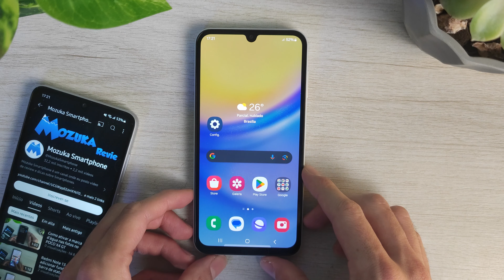Samsung A15 5G Tem alto falante Stereo?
Neste vídeo vou falar sobre o Smartphone Samsung A15 5G, ele tem alto falante Stereo?